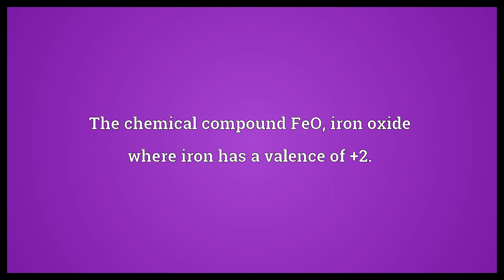IronII oxide Meaning